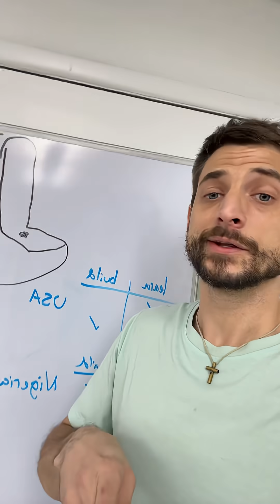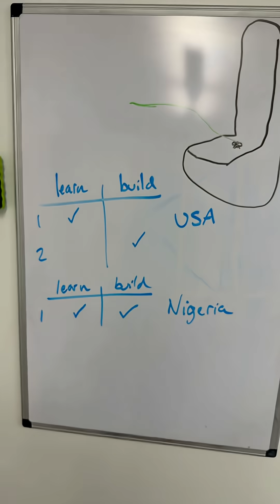(part 2) clues indicate we can design all the machines systematically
This is a follow-on from my previous short.  Why it’s feasible to design all the machines with simple parts, parametric models, 3D printers and a world of designers.

I apologize I didn’t get into the specific design rules that formulate the method for designing and assigning needs.  Keep in mind I’m posting more detailed written information in my discord. The community would love to have you join!

Cheers,

David